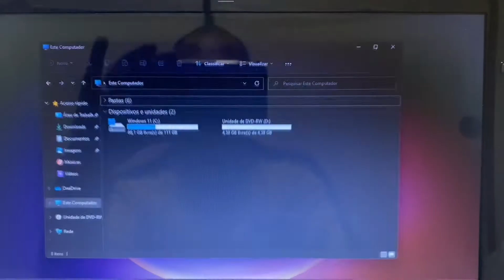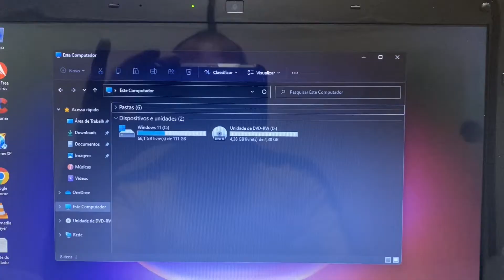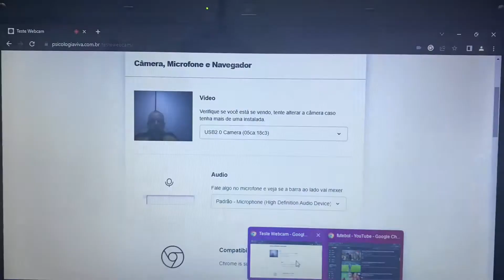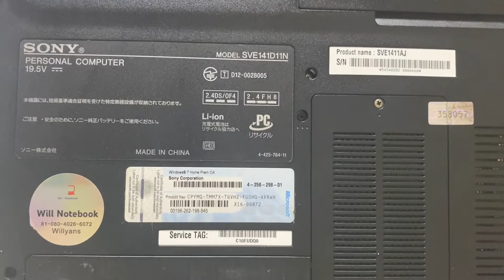Vendido🎉Notebook Sony Vaio Core i5 Completo com SSD HDMI Bluetooth WebCam Embutida USB 3.0 Barato🙀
¥15,000

Modelo 2012
SSD 120 Giga Intel
4 Giga Memoria DDR3
Wi Fi
Bluetooth
WebCam Embutida